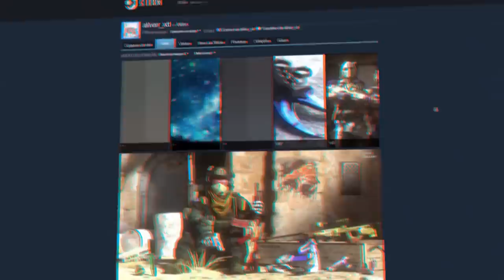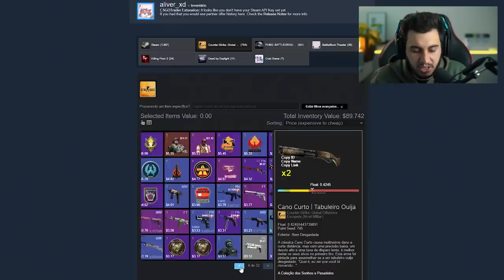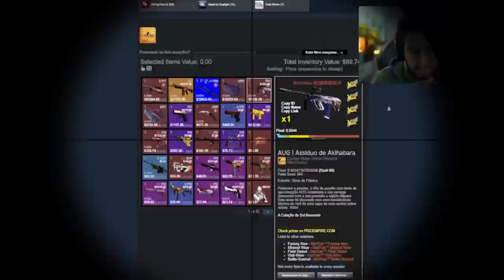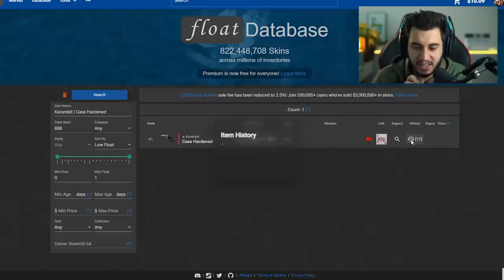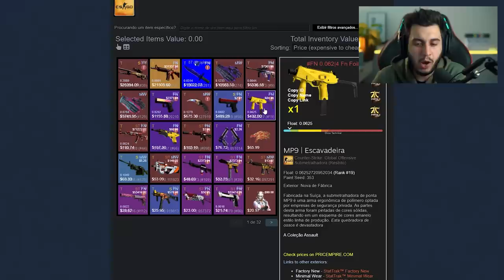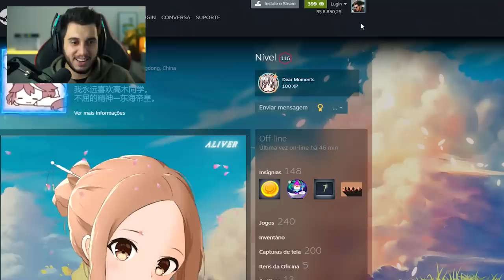INVENTÁRIO MULTI MILIONÁRIO com BLUE GEM ÚNICA no MUNDO